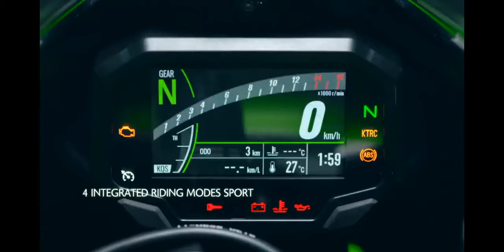2021 | zx10r & zx10rr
all new kawasaki model of 2021